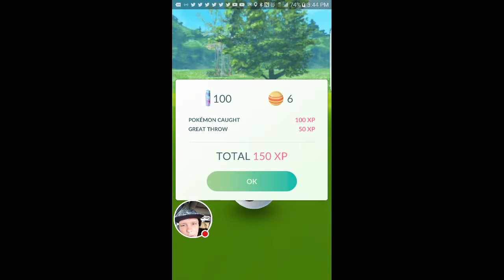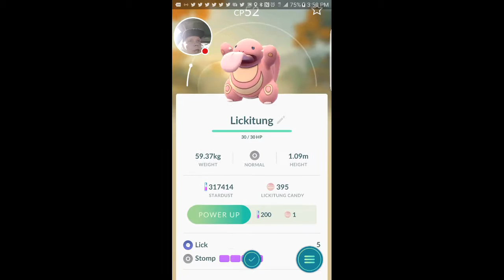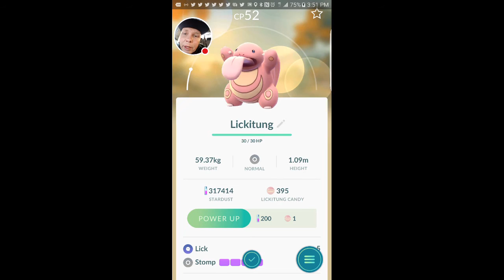Pokemon GO DOUBLE 😈 MAGMAR & 👅 LiCKiTOUNGE SPAWN!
Catching hard to find Spawns in Pokémon GO!